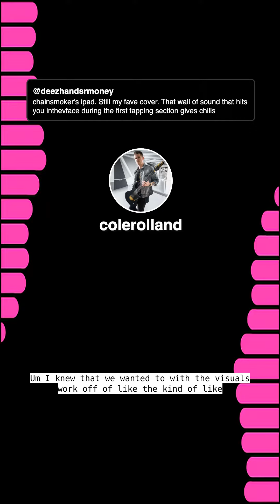deezhandsrmoney chainsmoker's ipad. Still my fave cover. That wall of sound that...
Bonsai is a new way to Q&A. Ask @colerolland a question and get your own personalized answer

deezhandsrmoney asked chainsmoker's ipad. Still my fave cover. That wall of sound that hits you inthevface during the first tapping section gives chills

colerolland answered: Dude, thank you. Um I've really loved that cover. I spent a lot of time um even before we knew what we were gonna do video wise for ipad. Um I knew that we wanted to with the visuals work off of like the kind of like nice purple color palette. Um But audio wise, I did a little test clip um of like what if ipad by the Chainsmokers had a guitar solo and uh the guy seemed to really like it, which is awesome and that song is so good. I don't wanna, I don't wanna say underrated um because I think a lot of people really enjoyed that song, especially when it came out. Um But ipad is bad ass and it's got like a really cool, kind of like vintage feel to it as well. Um Drew is such an amazing producer and writer and uh yeah, it just, it was really fun to work on that song and take some of I took some of the other remixes too. I took a little bit of like Frank Walker's remix and stuff and um spliced them together into a completely unique version.